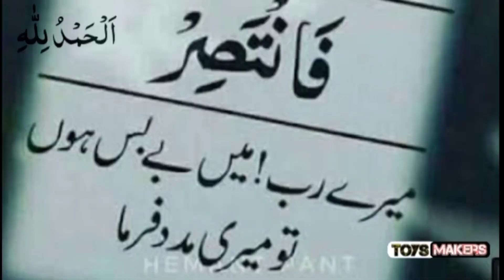Paper arrow plane, making happy new year plane, best arrow airplane, flying new year arrow plane,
happy new year plane, flying arrow plane, Paper Arrow plane, new year paper flying plane, new arrow airplane, how to make new plane

Your question 🤔⁉️
paper aeroplane
paper toys
paper plane
paper boat
paper airplanes
paper flying toys
paper airplane
paper star
paper aeroplane
paper glider
paper airplanes that fly far
how to make a bird with paper
how to make paper plane
how to make a flying bird
how to make a paper bird plane
how to make bird
how to make helicopter plans
how to make paper toys
how to make paper helicopter
how to make a paper bird toys
how to make a paper airplane
aeroplane making
aeroplane toy
aeroplane origami
aeroplane paper
helicopter
helicopter paper
helicopter craft
cardboard airplane
easy paper toy
bird paper plane
glider plane
glider toy
origami bird
origami
origami shuriken
flying toys
flying toys with paper
flying ninja star
fly toys

It's my humble request to all of you kindly watch completely video.

آستغفر الله
آستغفر الله
آستغفر الله
I'm toys makers.
I love my all viewers Pakistani🇵🇰 , Indiana 🇮🇳 and Bangladesh 🇧🇩. ♥️💙💜🤎🖤🤍💕💞💓❤️🧡💛💚💗💖💝💟